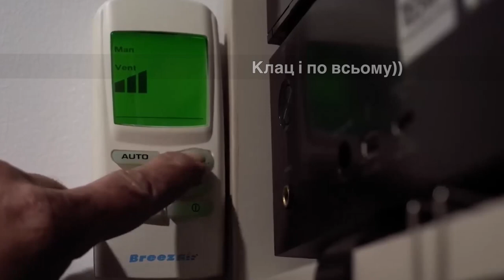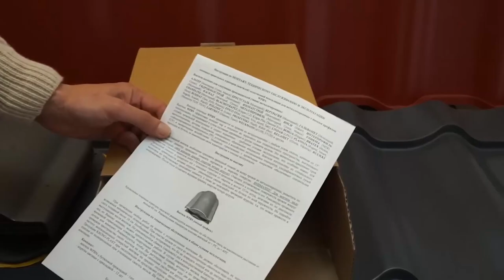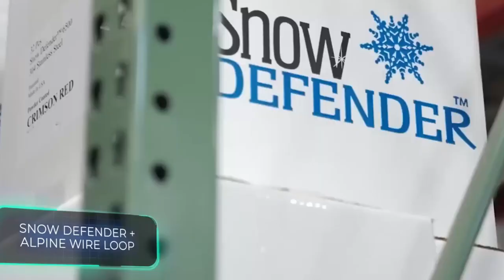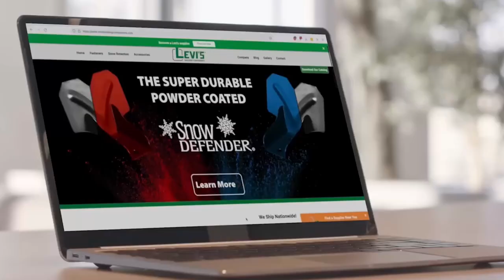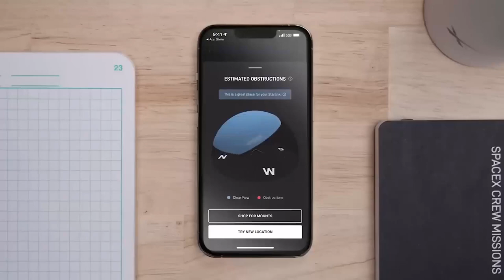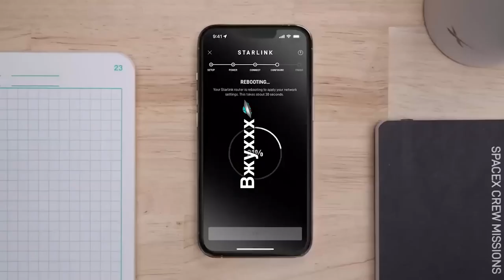№2 Лайфхак і Новинки в будівництві по всьому світу: Технології та нестандартні рішення для даху!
Вітаємо на перегляді нашого вражаючого відео, де ми розкриємо світ неймовірних технологій та цікавинок для Вашого даху. Ви готові відкрити для себе нові горизонти у будівництві та створити унікальний та функціональний дах для Вашого будинку?

У цьому захоплюючому ролику ми представимо Вам найсучасніші технології із різних країн. Ви дізнаєтесь про нові матеріали, інноваційні системи та рішення, які зроблять Ваш дах функціональним та довговічним.

Від автоматизованих вікон та сонячних панелей до зелених дахів та екологічних покриттів, від систем вентиляції даху до систем збору та очищення дощової води  - ми розкриємо секрети цих технологій  та покажемо як вони можуть врятувати Ваш дах, згенерувати для Вас додаткову енергію та зберегти Ваш гаманець від надмірних витрат.

Не пропустіть неймовірні ідеї та винаходи і Ви будете вражені наскільки ці технології можуть спростити Вам життя.

00:08 системи охолодження випарів
00:58 аератор для вентиляції покрівлі
01:38 світло в кінці тунелю
02:23 водонагрівач на даху (+ 300 літрів гарячої води до Ваших послуг)
03:06 система вентиляції горища
03:49 2 в 1: ЧУДО вікно, яке перетворюється на балкон
04:34 спринклерні системи
05:22 як дощ приносить прибуток, фільтри для збору та очищення дощової води
06:04 дах, який генерує енергію, інноваційний покрівельний матеріал
06:50 потужні снігозатримувачі
07:43 зелені дахи: естетично, вигідно і + в екологічну карму
08:30 цікавий спосіб відлякати птахів
09:23 супутниковий інтернат Starlink